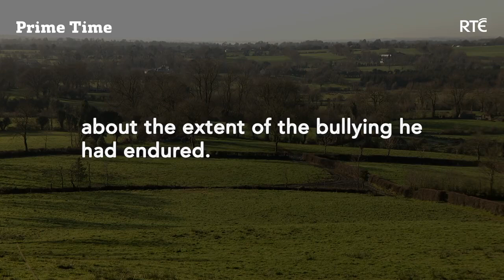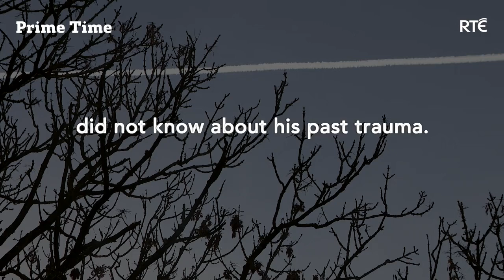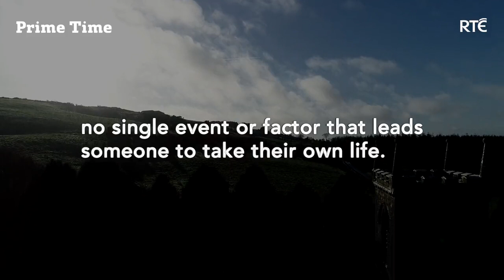RTÉ Prime Time Four months after Eden Heaslip died by suicide, his family have been left devastate